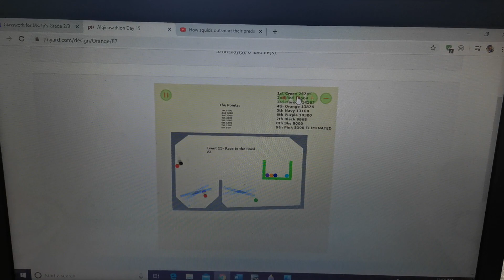hi guys welcome to algolimpics day 1!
marbles need to race to the bowl to get first who will win